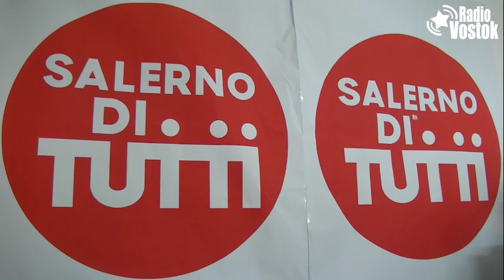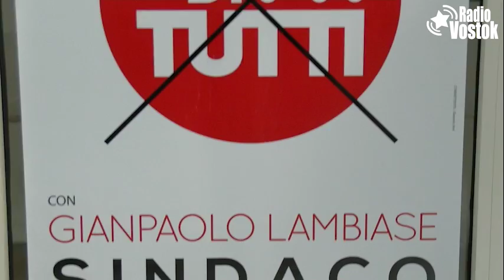Presentazione lista "Salerno di tutti" - 14.05.16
Ascoltaci su o scarica la nostra APP dal playstore Android